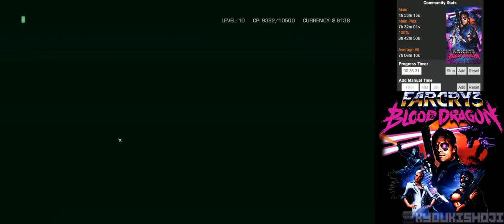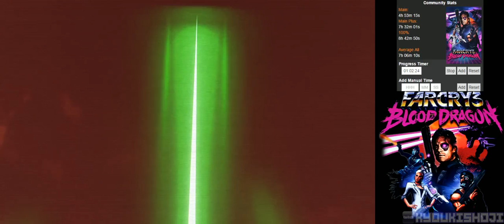Far Cry 3: Blood Dragon (PC) [2/6]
PC | Steam
Difficulty: Medium